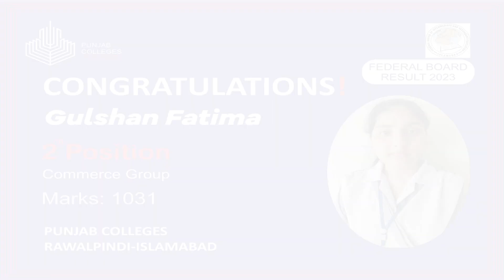FEDERAL BOARD RESULT DECLARATION CEREMONY 2023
TOP 5 POSITIONS